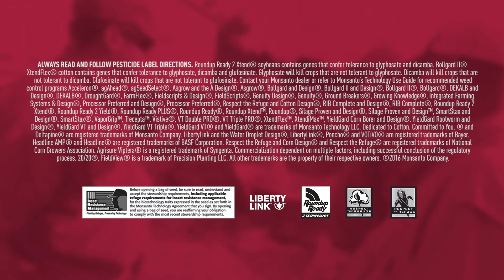What is Trecepta™?